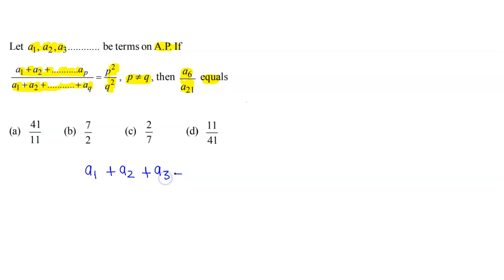If a_1, a_2,.......be terms on A.P. If |Q 17 |YEAR 2006 | SEQUESNCE AND SERIES| IIT JEE MATHEMATICS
If a_1, a_2,. be terms on A.P. If [a_1 + a_2 + .a_p]/[a_1 + a_2 + .a_p] = p^2/q^2, p != q, then a_6/a_21 equals |Q 17 |YEAR 2006 | SEQUESNCE AND SERIES| IIT JEE MATHEMATICS
IIT JEE MATHEMATICS| PREVIOUS YEAR PAPER SOLUTION| JEE MAINS 2006| SEQUENCE AND SERIES|MATHEMATICS
SEQUENCEANDSERIES#SEQUENCE#SERIES#ARITHMETICPROGRESSION#PROPERTIESOFARITHMETICPROGRESSION#GEOMETRICPROGRESSION#PROPERTIESOFGEOMETRICPROGRESSION#HARMONICPROGRESSION#MEANS#ARITHMETICMEAN#GEOMETRICMEAN#HARMONICMEAN#ARITHMETICO-GEOMETRICSERIES#SUM OF N TERMS OF AN ARITHMETICOGEOMETRICSERIES